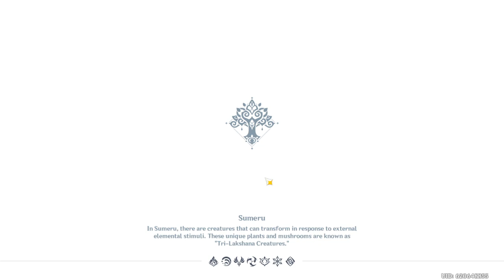Kaveh and Baizhu are FINALLY Here!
Hey everyone, Kaveh and Baizhu drip marketing has just been released and I am very excited about both of them.  I will be starting to save for them because I do not feel that I will get C1 Hu Tao before her banner ends so hopefully on her next rerun!  Thank you all so much for watching and I hope that you all have an amazing day, cya!